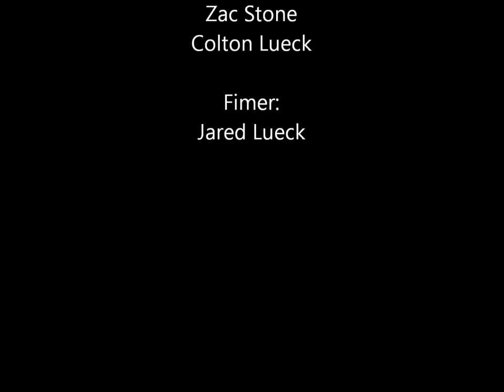Spring Break Scooter edit #1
scootering on our spring break